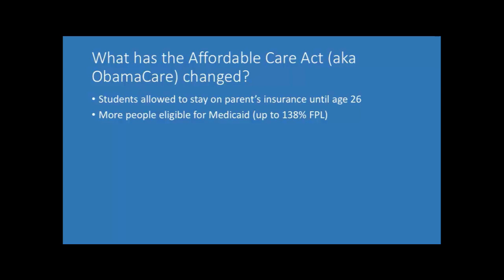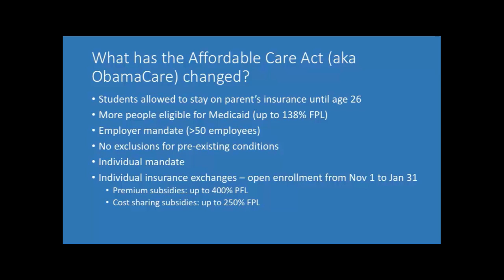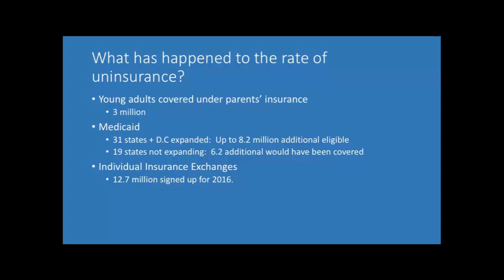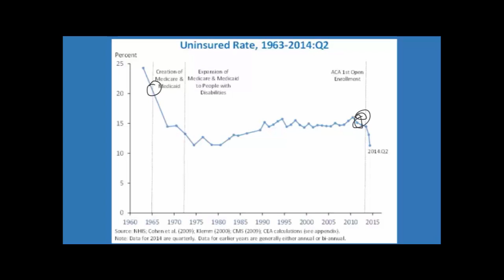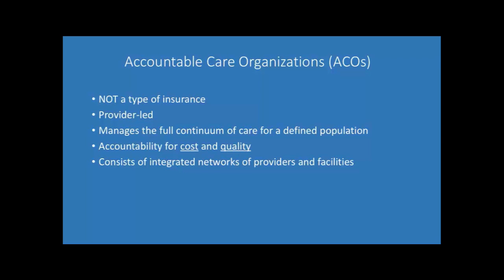Health Insurance Affordable Care Act